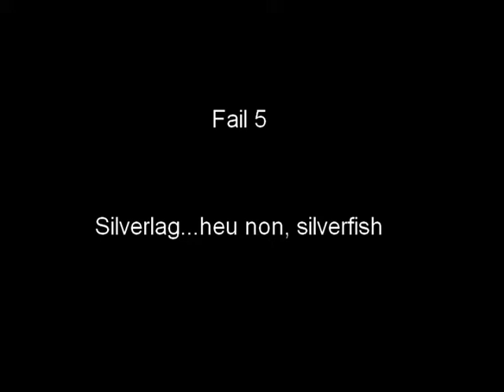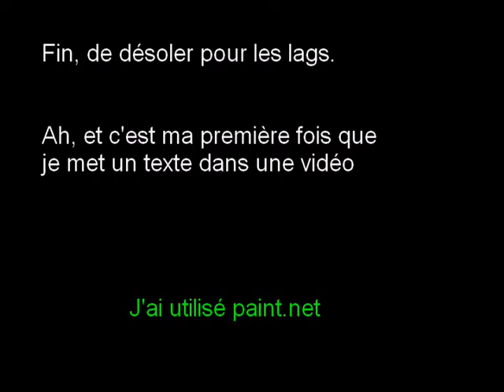5 fails dans minecraft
Première vidéo où j'ai réussi à mettre des textes.

J'aimerais savoir comment on fait normalement car avec paint.net c'est laid...

Pas de son: sais pas comment mettre de la musique...

Désoler pour les lags...